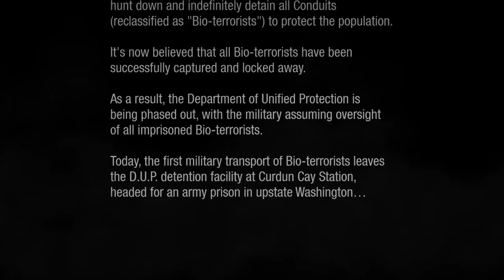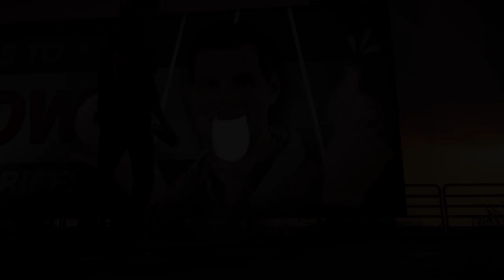What?! I Have Superpowers? (Infamous Second Son Part 1)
Hi ^^../